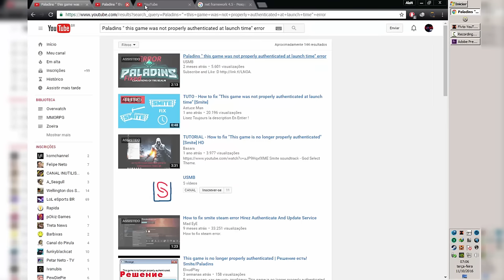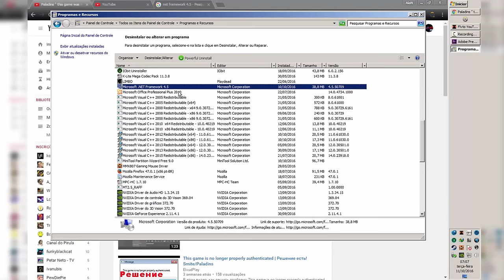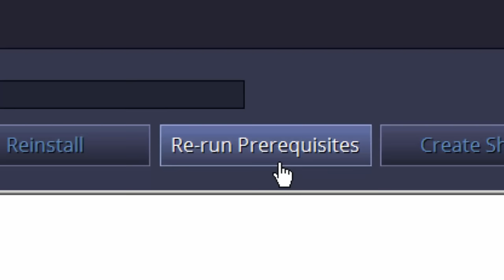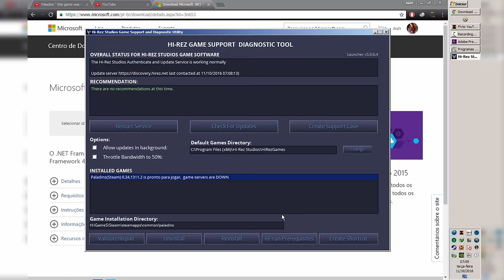⊰ PALADINS PT-BR › " this game was not properly authenticated at launch time" ERRO SOLUCIONADO ⊱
▬▬▬▬▬▬▬▬▬▬▬ஜ۩۞۩ஜ▬▬▬▬▬▬▬▬▬▬▬▬
▓▓▓▒▒▒░░░  EAE SEUS PUTOS E LINDONAS  ░░░▒▒▒▓▓▓
▬▬▬▬▬▬▬▬▬▬▬ஜ۩۞۩ஜ▬▬▬▬▬▬▬▬▬▬▬▬

Resolvendo o erro: Paladins " this game was not properly authenticated at launch time". Ocasionado no jogo Paladins!